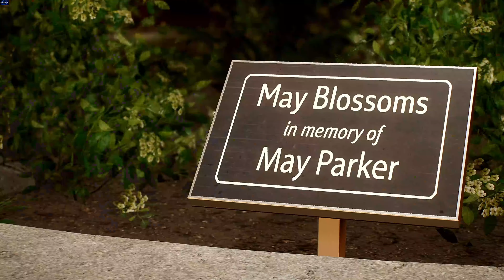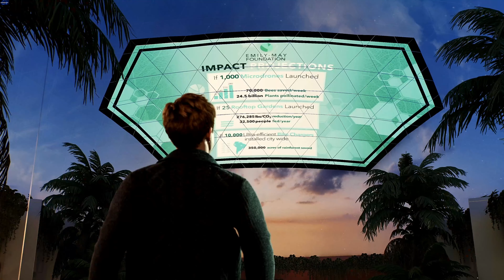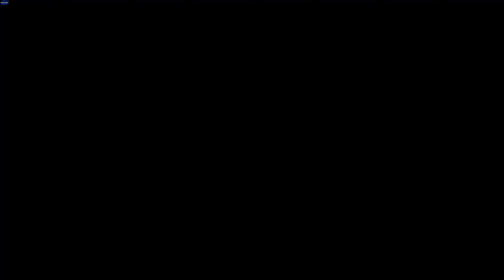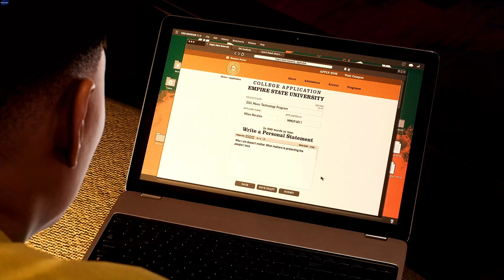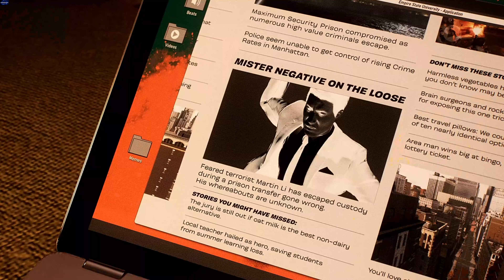Marvel's Spider-Man 2 - PS5 Walkthrough Gameplay Part 4 | The Death Of A Super Villain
Ultimate Spider-Man 2 PS5 Playthrough: Epic Battles and Villains!" - Join us in this amazing adventure as we take on the role of Spider-Man in the PS5 version of the game, battling against some of the most notorious villains in the Marvel Universe!